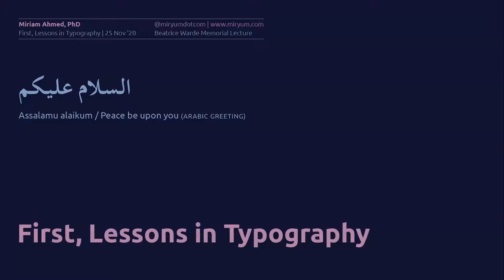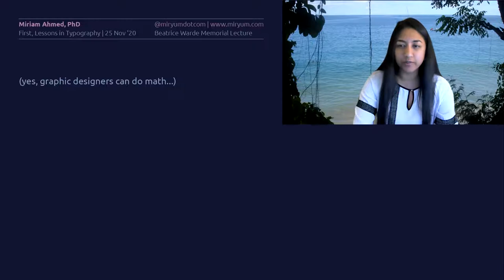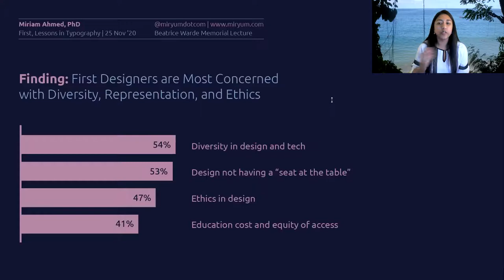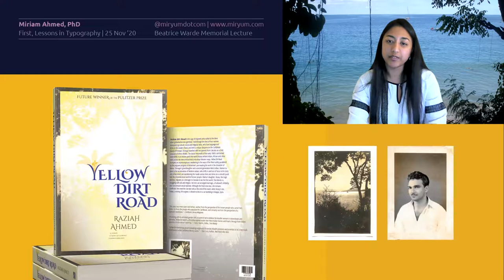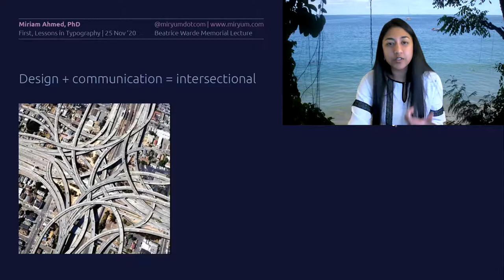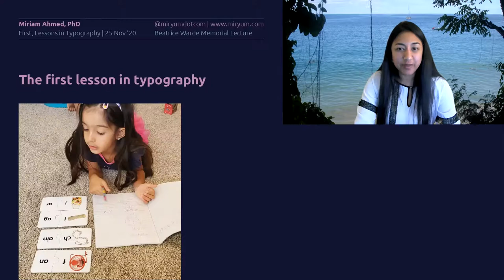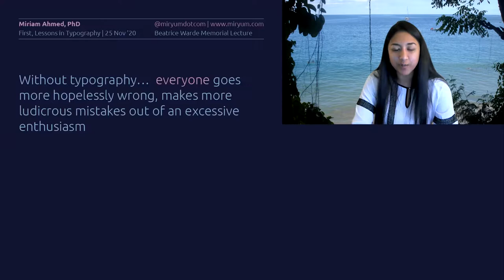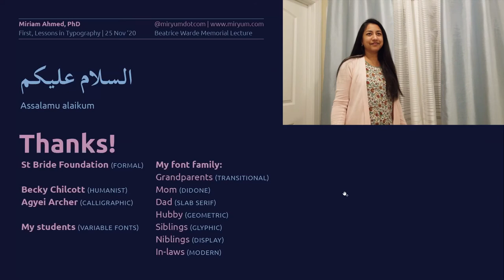First, Lessons in Typography with Dr Miriam Ahmed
Intersectional research exploiting multi modal methodologies, facilitated by the rapid access frontier of the virtual platform must certainly reposition the world view of graphic design. Here, expanding on the responsible design movement and initial findings of statistical research on the niche of Indigenous American graphic design, we enter the world of the student. We are on a journey through the eyes of two levels of students, university and pre-school, that builds a case for broader exploration beyond standard typographic pathways, quantitative approaches to design research, and a re-evaluation of academic and professional type rhetoric.

We travel into Miriam Ahmed’s virtual classroom and share her recent adventures charting an inclusive course through the Wander Type Project – a fully remote assignment undertaken by her typography students at Nova Southeastern University. She’ll also present the initial findings of statistical research into Indigenous American graphic designers who took the AIGA Design Census and who are likely at the forefront of the responsible design movement.

First, Lessons in Typography, is as it says it is. It is an incursion into the genesis of typography where we trace to the formative years, early childhood. Delving into heritage and culture, a subtle and erstwhile subconscious stream into type awareness is espoused as the bosom of the democratization of design effort. Renewed type rhetoric can provide pathways to explaining and validating the immense worth of a career in design and typography – not just to parents, but to everyone.

As a design and communication scholar and educator, Miriam Ahmed’s work is on the frontier of multi-modal analysis. She reexamines the layers and the hype to unearth one essential truth: we’ve been in this business for a long time and we are here to stay.

Dr. Miriam Ahmed is an Assistant Professor of graphic design at Nova Southeastern University in Fort Lauderdale, FL. She is the author of “Minority, Millennial Graphic Designers Say No to the ‘Road to Hell’” in Design and Culture 12(1): 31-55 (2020), “Perspectives On Responsible Design Among Minority, Millennial Graphic Designers” in The International Journal of Design in Society 12(4): 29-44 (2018), and the essay “Minority Designers – Leading the Charge Toward Responsible Design” in Citizen Designer: Perspectives on Design Responsibility (Second Edition) edited by Steven Heller and Véronique Vienne (2018, Allworth Press with SVA NYC). She presented her students’ typography research at ATypI All Over 2020 and presented her research on “Anatomical Grids” at TypeCon 2019. She was an AIGA DC SHINE 2019-20 mentor and served on the 2020 Advisory Review Panel for the DC Commission on the Arts and Humanities. She has taught graphic design at Howard University, MICA, and was an Assistant Professor of Visual Communication at the American University in Dubai, UAE. Dr. Ahmed received her BFA and MFA in Graphic Design, and her doctorate in Mass Communications and Media Studies at Howard University, Washington DC. She was a Savannah College of Art and Design (SCAD) Rising Star.

Originally from Trinidad and Tobago, Dr. Ahmed is a globe trotter and values immersion in unfamiliar cultures. She has traveled from Egypt to Europe, Mideast to Japan, Southeast Asia and throughout the US and Caribbean, and hasn’t seen near enough of the world yet.

To find out more about the St Bride Foundation, Library and Print Workshop, please